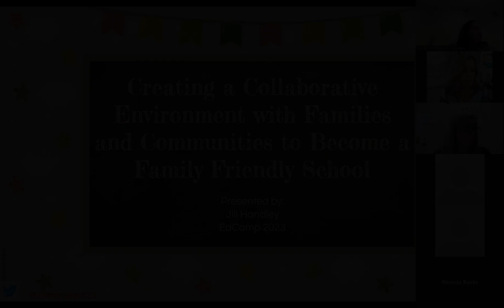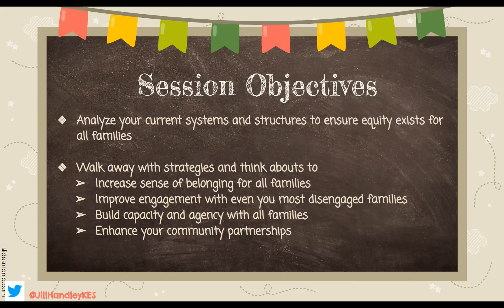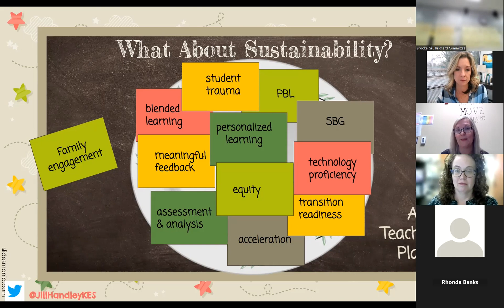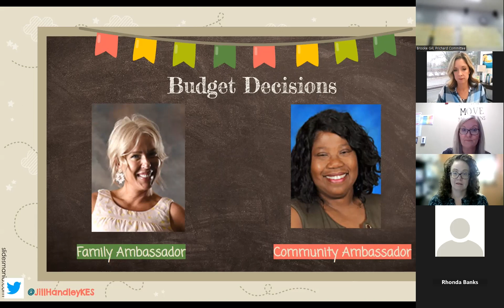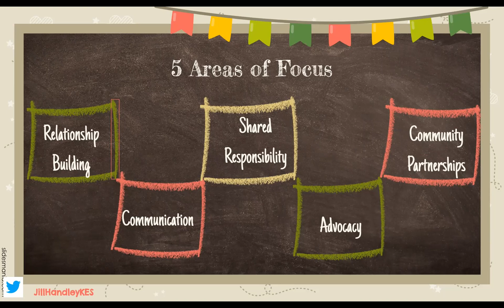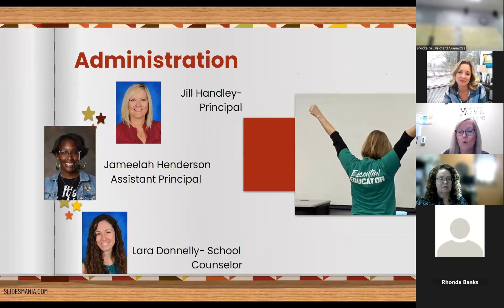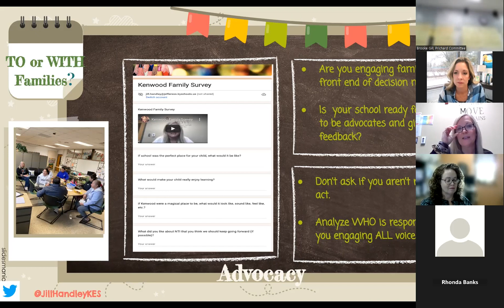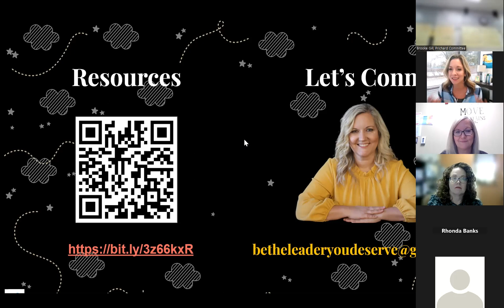Jill Hadley - P3 EdCamp